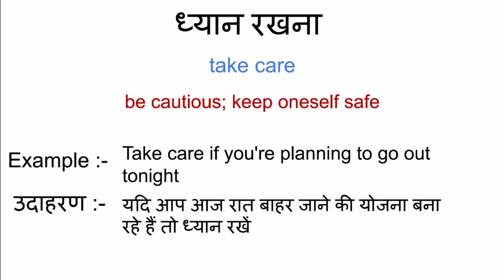ध्यान रखना को इंग्लिश में क्या कहते हैं | dhyan rakhna ko english mein kya kahate hain | hindi word